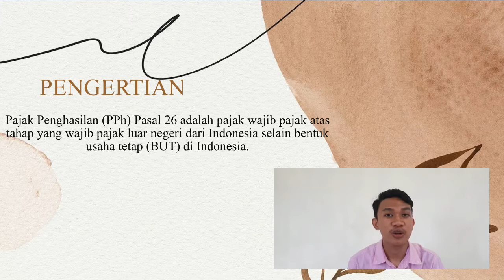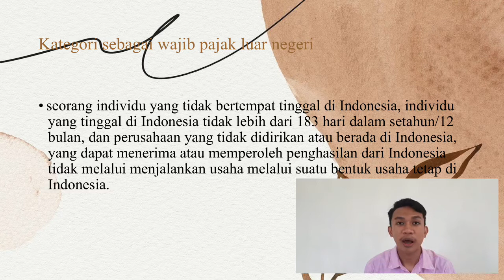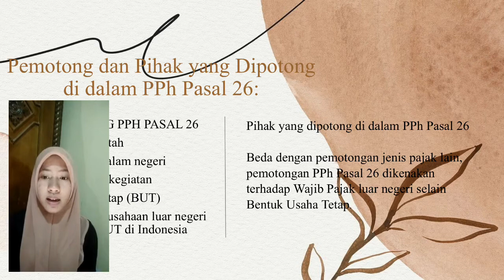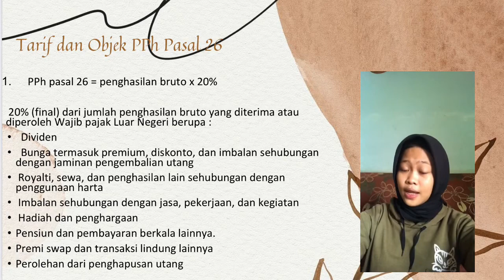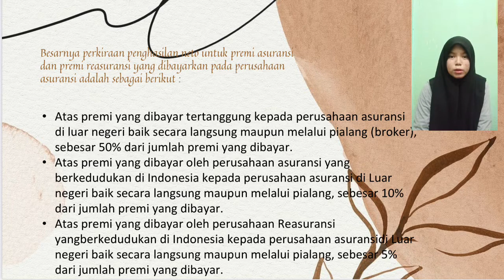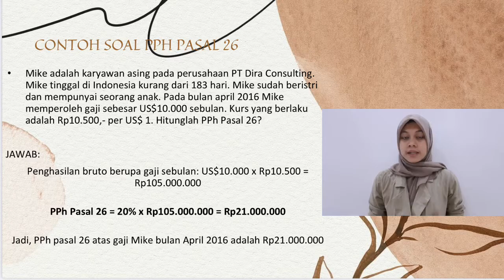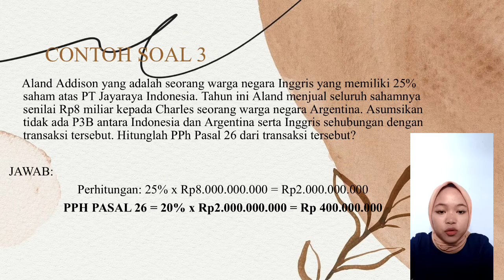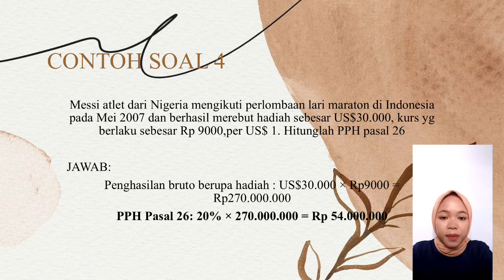VIDEO KELOMPOK 5 PPH PASAL 26 KELAS 3 B AKUNTANSI PAGI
KELAS 3 B AKUNTANSI PAGI